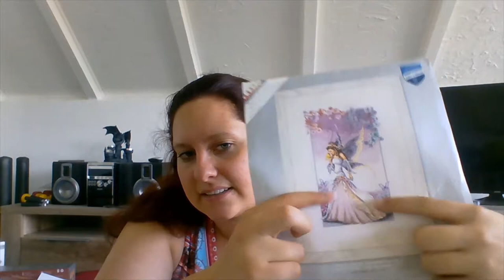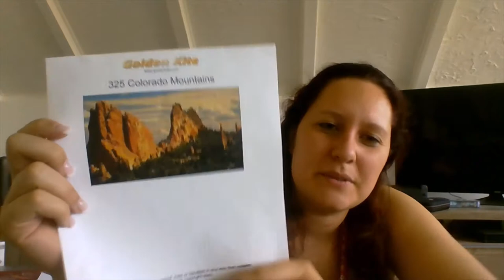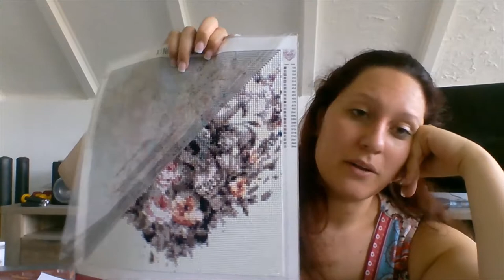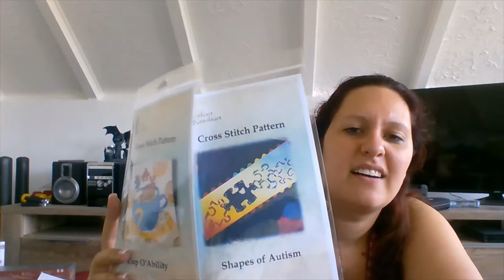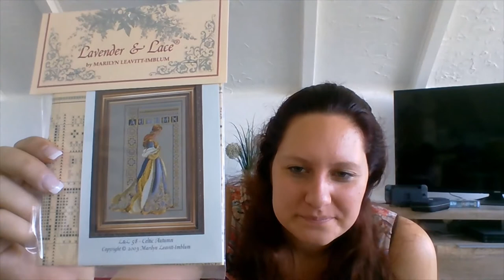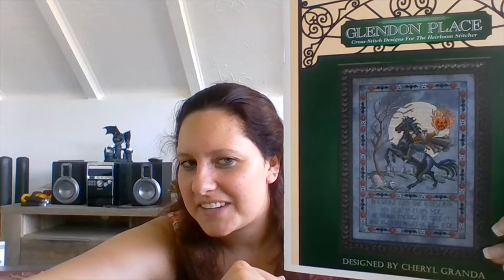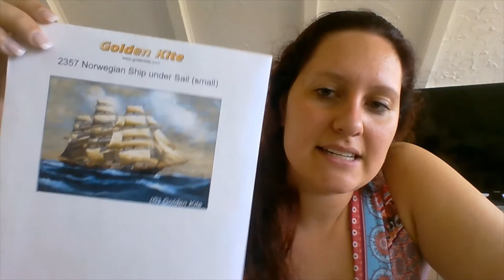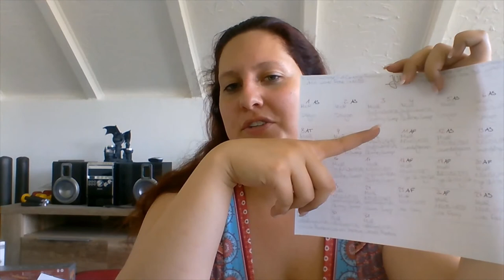flosstube #4 Starts, a small partial finish, WIP update, birthday haul, and plans for a WIP Rotation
Thanks everyone for watching I hope you enjoyed!

The links to my projects where I could find them:
"Tiger Chilling Out" Dimensions kit
Mini Winter Rose by Heaven and Earth Designs, artwork by Rachel Anderson
Diamond painting